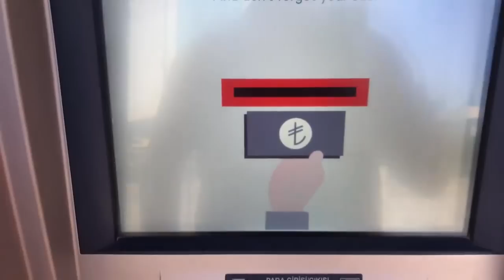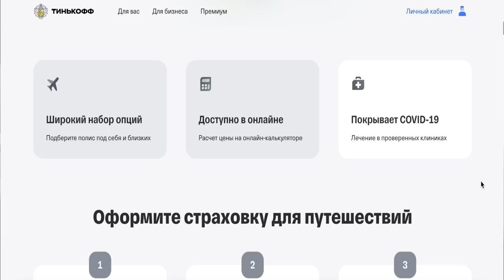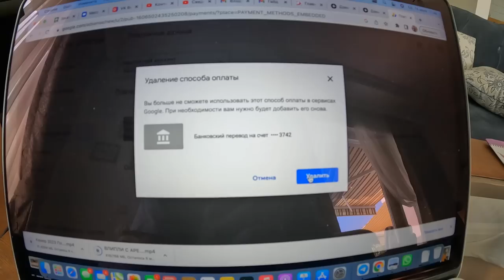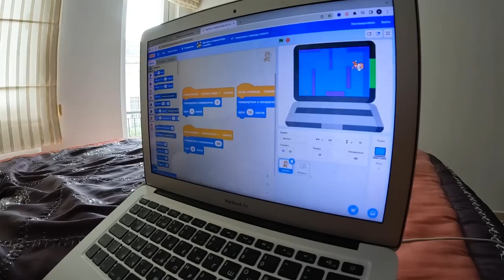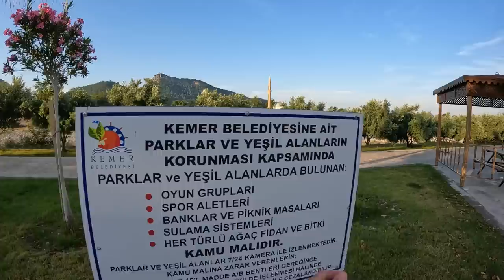ВОТ ЭТО МЫ ПОПАЛИ. Переехали называется...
Оформи карту Тинькофф и получи бесплатное обслуживание НАВСЕГДА и кучу бонусов.

В этом выпуске мы начнем изучать район Чамьюва в Кемере. Сходим на рынок и посмотрим цены в Турции 2023. Погуляем по набережной и приготовим окрошку и еще много интересного. Турция 2023.